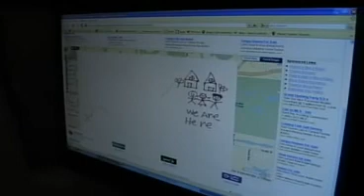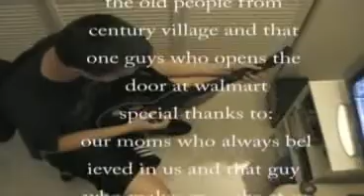The Treasure Map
Jon and cassio go on a quest for a treasure.